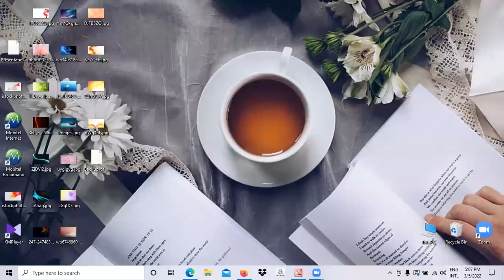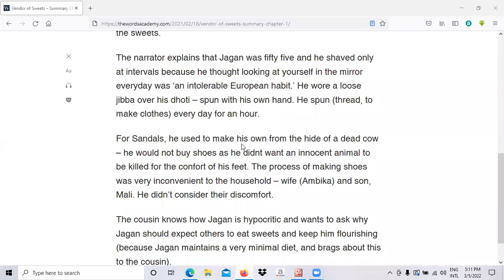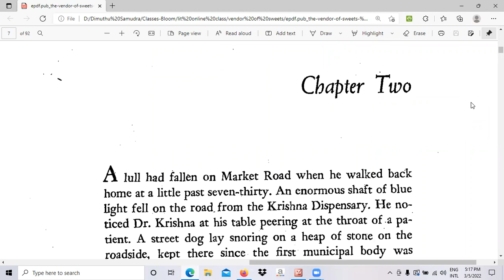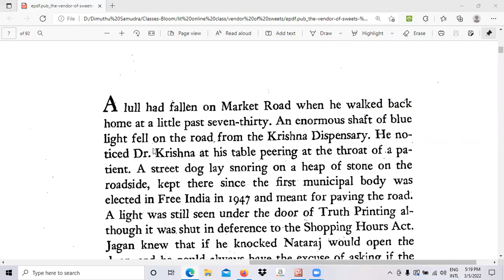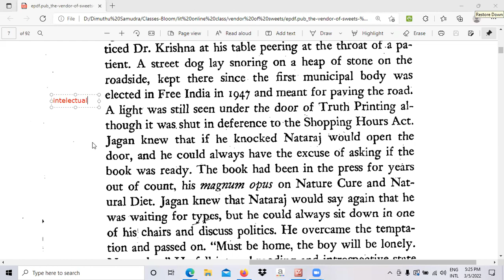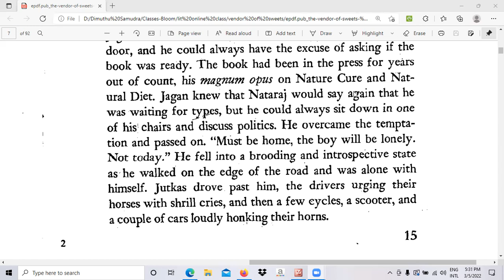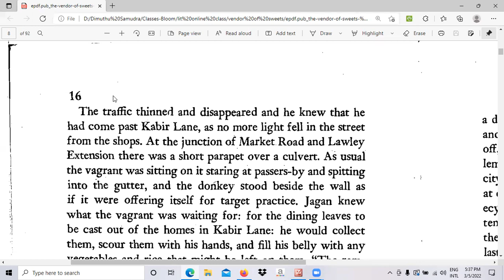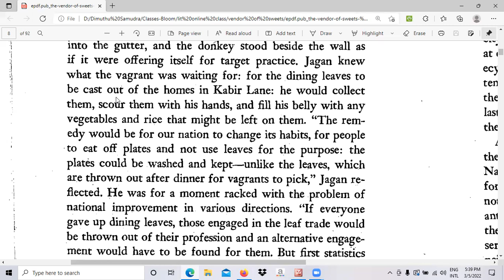English Literature - O/L - Vendor of Sweets - Chapter 2 - Part 1